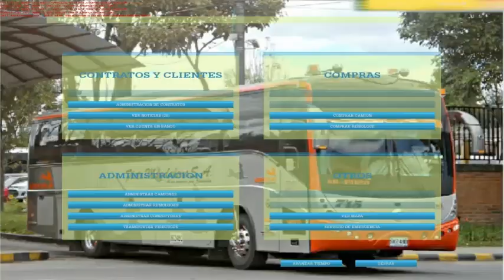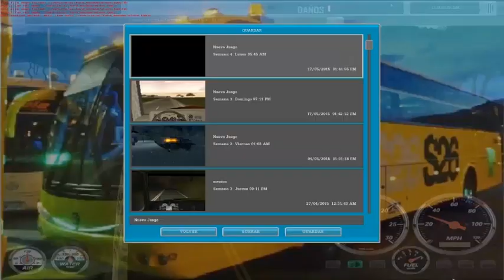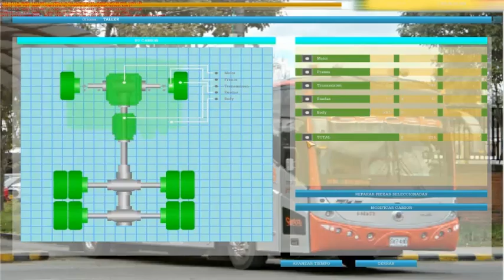mod bus 18 wos haulin 2015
skipe. EL_PADRINO_ATS

dias de juegos :

lunes:18 Wheels of Steel - Haulin'
martes:Test Drive Unlimited
miercoles:18 WoS Extreme Trucker 2
jueves:Minecraft
viernes:RigNRoll
sabado:El.Padrino
domingo:Need for Speed™ Most Wanted

::::::haulin::::::::
:::::Test Drive::::::
:::::extreme truck 2:::::
:::::minecraft
:::::RigNRoll:::::::
:::::EL PADRINO::::::
:::::Need for Speed::::

●●▬▬▬▬▬▬ஜ۩۞۩ஜ▬▬▬▬▬●●●●●●●●●● ▀██▀───▀██▀─▀██──██─▀██▀▀▀ ██ ██───██▄█▀───██▄█ ▄██▄▄█─▄██▄─▄██──██─▄██▄▄▄ ●●●●●●●●●▬▬▬▬▬▬ஜ۩۞۩ஜ▬